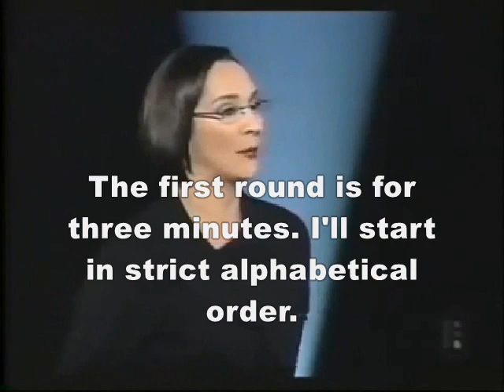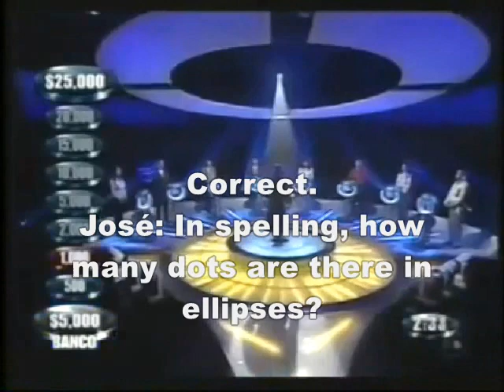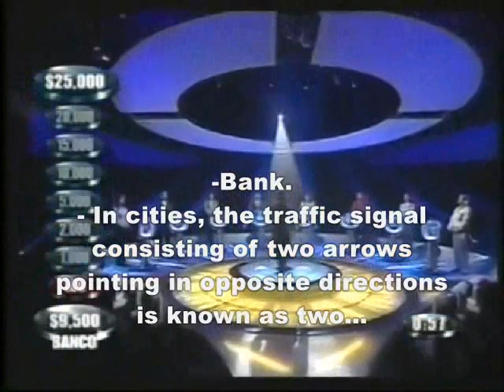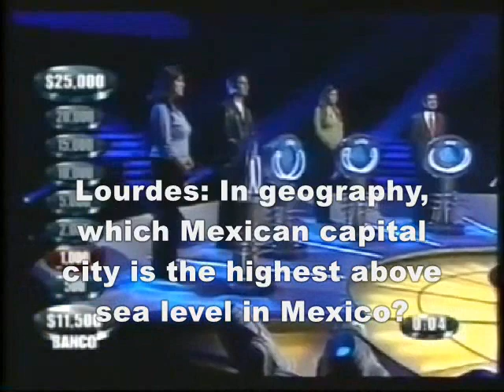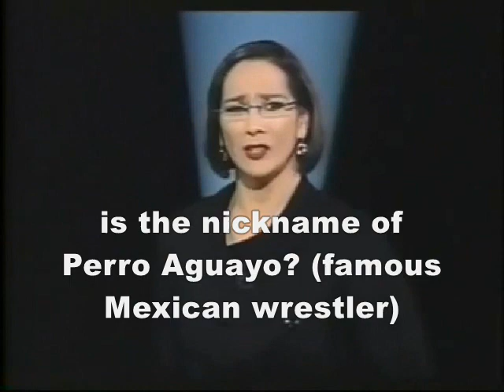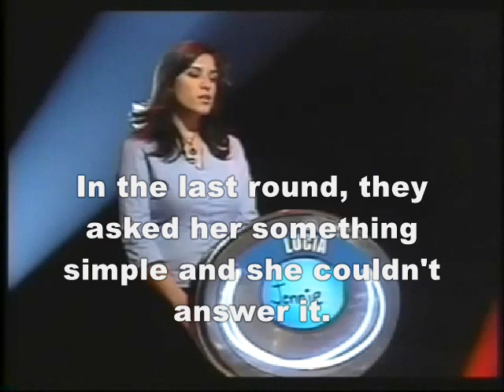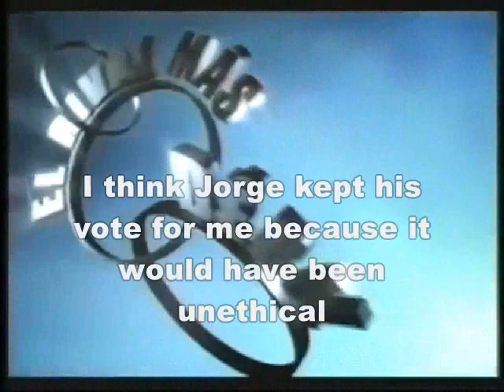El Rival Más Débil (Mexico, 2005) with English subtitles (Part 1)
All credit for the episode goes to the original uploader.

Things like the explanations of the rules translate nearly verbatim to the English counterparts give or take a few words. One huge difference is that on this version, the "questions" are actually given more as Jeopardy or crossword-style clues which I had to translate into actual questions as Anne Robinson might read them.